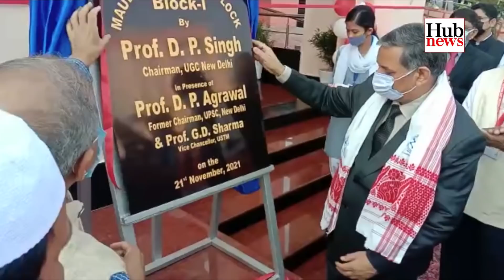Hub News | November 22, 2021